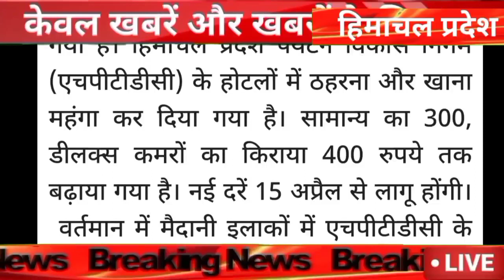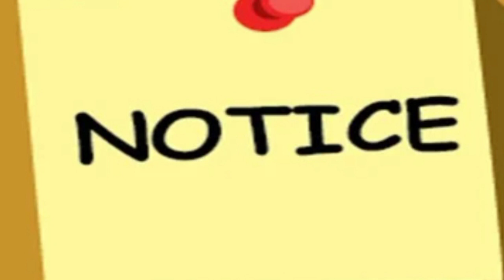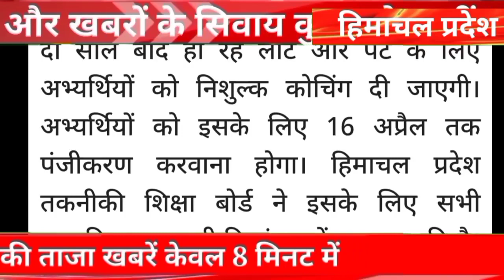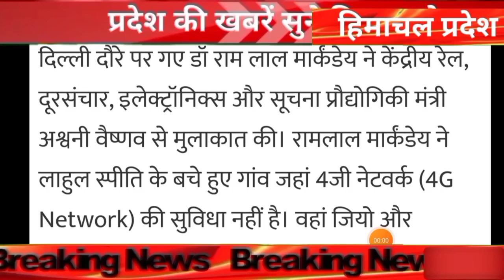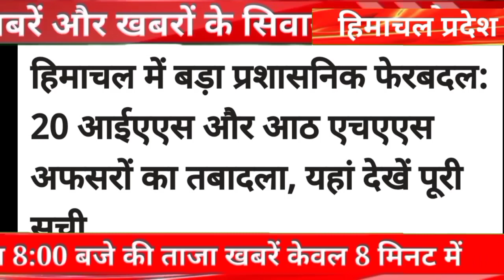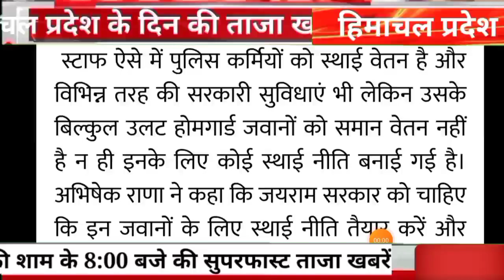🔥🔴📶Himachal Breaking News 12 April 2022|| दिनभर की ताजा खबरें 8:00 बजे